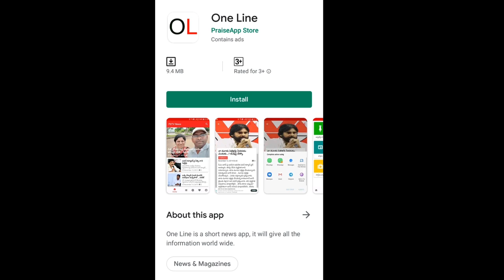Boston Submits Interim Report To CM Jagan | బోస్టన్ నివేదిక ఆల్రెడీ వచ్చేసింది | PDTV News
బోస్టన్ నివేదిక ఆల్రెడీ వచ్చేసింది, జగన్ చదివేశారు కూడా